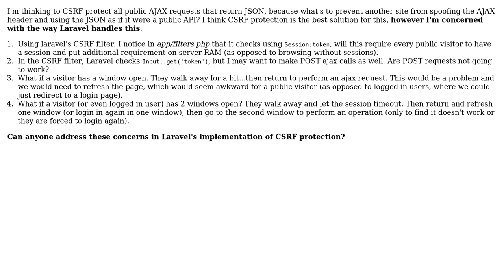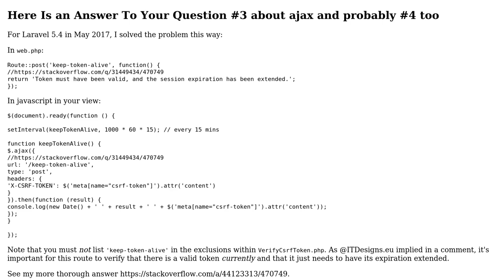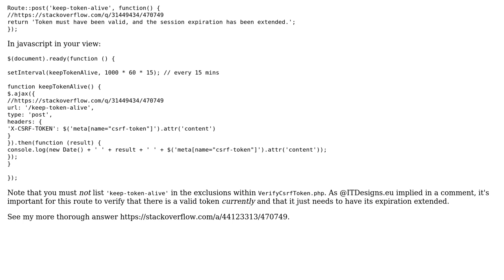I'm thinking to CSRF protect all public AJAX requests that return JSON, but I have some concerns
Software Engineering: I'm thinking to CSRF protect all public AJAX requests that return JSON, but I have some concerns

With thanks & praise to God, and with thanks to the many people who have made this project possible! | Content (except music & images) licensed under CC BY-SA | Music | Images & others | With thanks to user Ryan user Robert Harvey user Laiv user James T user David Graham and the Stack Exchange Network Trademarks are property of their respective owners. You are responsible for your own actions.